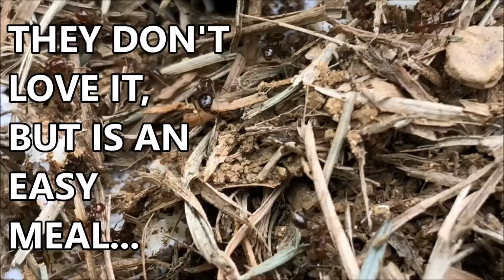Twinkies | Do ants like to eat twinkies?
In this video, we have a sweet temptation for the ants.
We put a twinkie in the anthill and wait for the reactions of the ants.

Ant's will like the twinkie flavor?
Ants will eat it?

It will surprise you, what the ants do to the twinkie...

Song 1: Business as usual
Song 2: Crock Pot
Song 3: Schizo